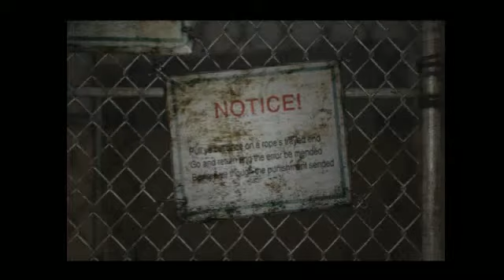Silent Hill 2 Director's Cut - Part 13